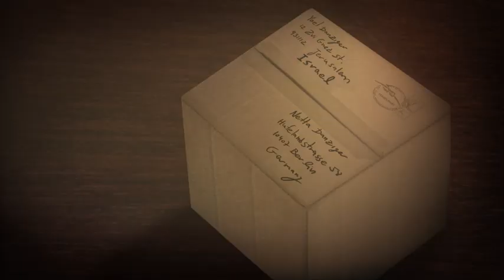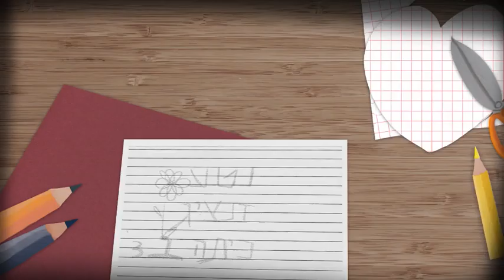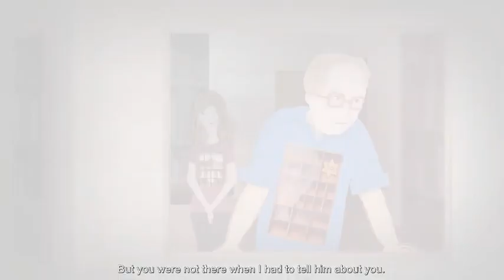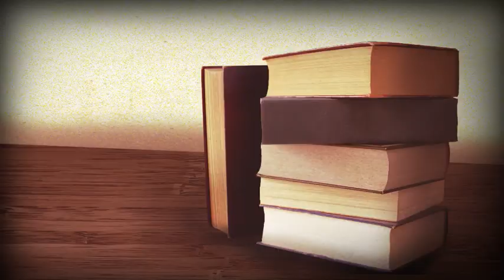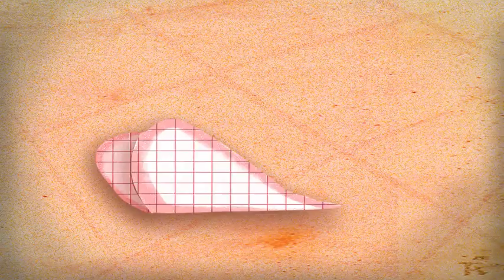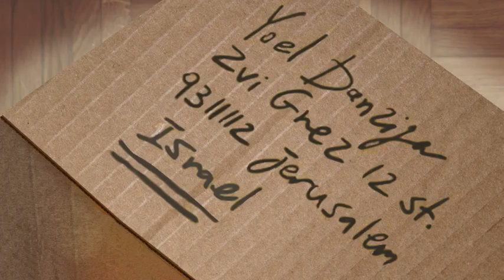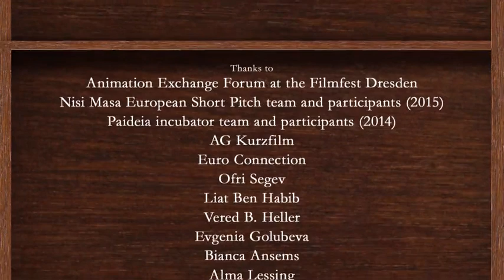Israeli woman moves to Berlin | "Compartments" - Animated short film by Uli Seis & Daniella Koffler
Netta is a young Israeli woman who would like to move abroad - to Germany of all places. Her father is horrified by her decision. Torn between haunting memories and shadows of the past, caught between collective memories that have been imprinted on them both for years, Netta and her Dad, the representatives of two different generations, will have to face their demons in Berlin and in Israel, and challenge their identities in order to save their once close relationship.

Directors - Uli Seis, Daniella Koffler
Producers - Uli Seis, Daniella Koffler
Composer - Eitan Shefer
Cast - Shirly Lev, Micah Lewensohn, Matthias Wagner, Philipp Oehme, Alice von Gwinner
Year - 2017